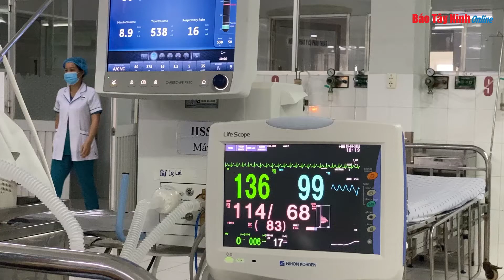Cấp cứu nam bệnh nhân bị dao cạo mủ cao su đâm xuyên người